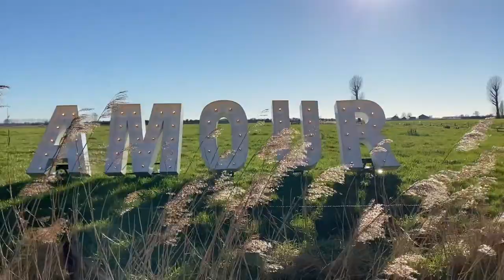Route d'Amour in Flanders (Belgium) with our VW T1 - Hair Buddha travels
This is an idyllic tour through the 10 picturesque villages of Veurne in Flanders - Belgium. Pay attention to all the beauty that the countryside has to offer and created a romantic spot in each village.